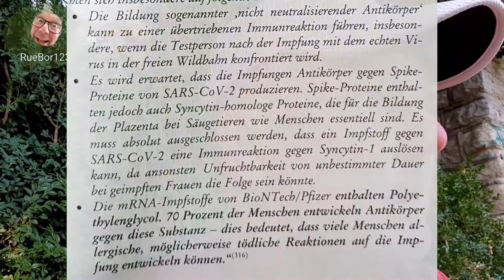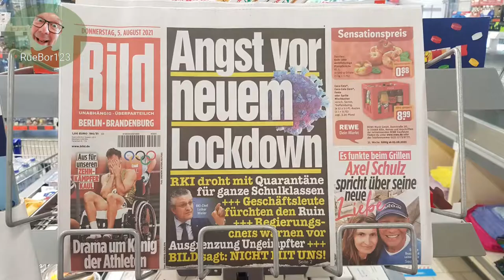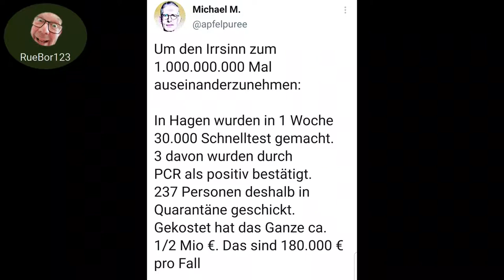Denken verboten?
Gehört es zum Denken dazu, schlaue Fragen zu stellen? - Was ist hier los in Deutschland? Haben die Menschen das Denken verlernt? Haben Sie beschlossen, Nichtdenker zu werden? Der mangelnde Sauerstoff hinter den Masken wäre dafür förderlich. Das könnte klappen! - Die Schule hat wieder angefangen und es geht wieder los mit dem Denken: Wirklich? Wie viele Jugendliche starben bislang "an und mit" Corona? Wieviele Jugendliche starben bislang "an und mit" der Impfung? Diese Zahlen liegen nicht vor? Warum nicht? Das Paul-Ehrlich-Institut ist überlastet und die Ärzte haben kein Interesse an ihren Probanden und ordentlich dokumentierten experimentellen Impfungen? Macht es Sinn, Jugendliche zu impfen? Die Stiko (ständige Impfkomission) hat dazu eine klare Meinung: "Keine generelle Empfehlung für Minderjährige":